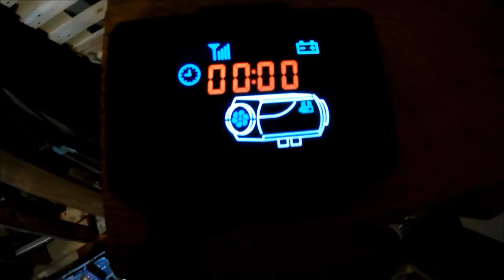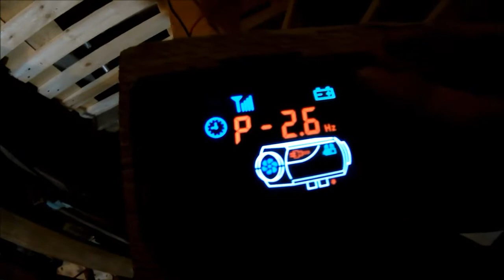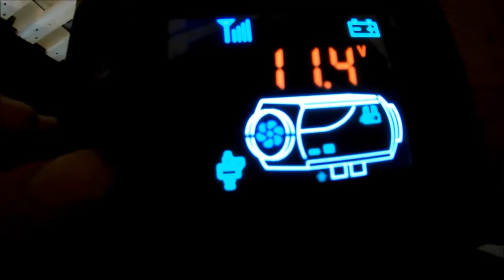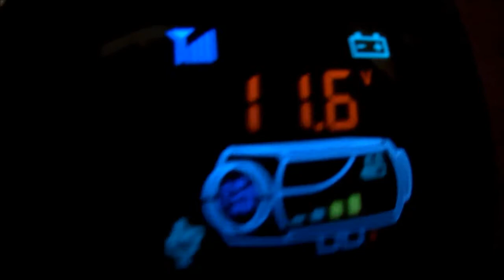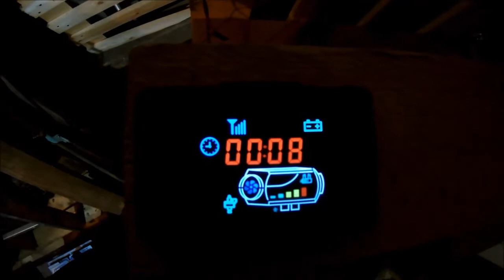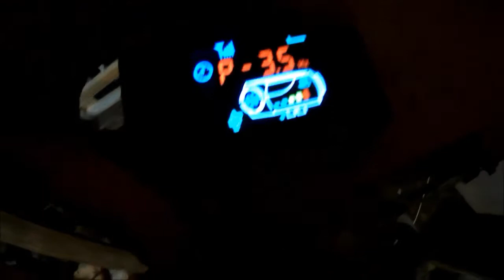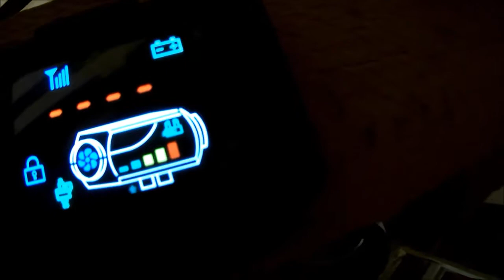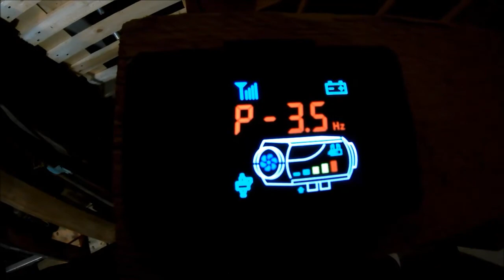nezávislé topení Alza do auta SXT Car Heater 2 kw - odzkoušení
Odzkoušení nezávislého horkovzdušného Alza topení do auta SXT Car Heater - 2000 V 12V (2KW) Spalovací okruh na naftu, zabudovaný ventilátor, dálkové ovládání.

Měl jsem problém natáhnou naftu přes filtr, musel jsem naftu natáhnout pusou. Někdo to tahá stříkačkou ale já to udělal takto. Čerpadlo by to tahalo moc dlouho a může se stát že se žhavící svíčka dřív rozbije než se začne vůbec topit.
Doporučuji těž natáhnou naftu do filtru před prvním startem a docílit tak aby byla malá bublina v palivovém filtru. (nenasával zbytečný vzduch)
Odzkoušení proběhlo v pořádku bez jakýkoliv problémů.

Pokud by jste nás chtěli podpořit budeme rádi a předem děkujeme !